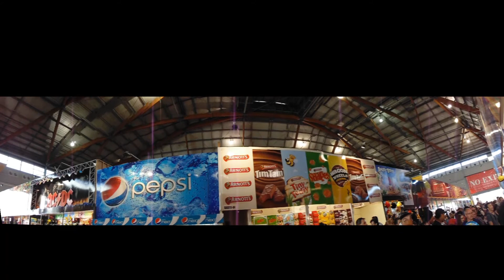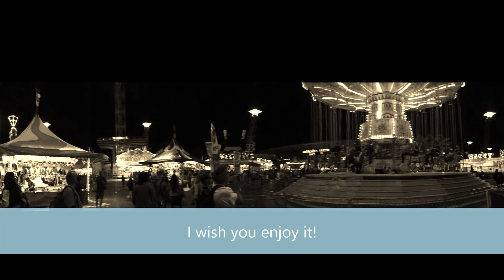Panorama View of Sydney Royal Easter Show 2013)